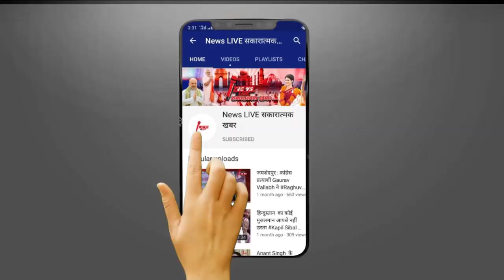BJP के पूर्व सांसद Harinarayan Rajbhar ने बता दिया OP RAJBHAR को Mukhtar का शूटर - VIDEO VIRAL ....